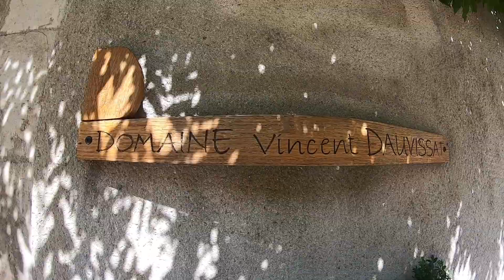CHABLIS 2018: A TALE OF VINTAGE VERSUS TERROIR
The story of the 2018 Chablis vintage has two themes. On one hand there’s the extremely dry and warm conditions that dominated the run to harvest. On the other hand there’s the story of very, very high yields. Some growers would say these two things work well together, a perfect storm of sorts. But the risks for wine quality associated with extreme heat and drought on the one hand and high yields on the other meant it was hard to produce classically great wine from the 2018 harvest. Nick Stock, senior editor at JamesSuckling.com, dives into the details.